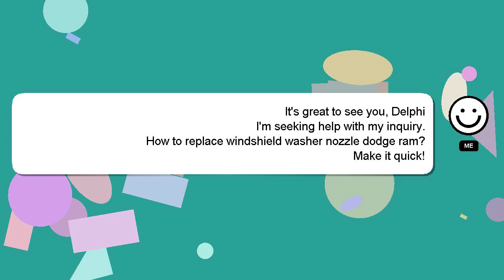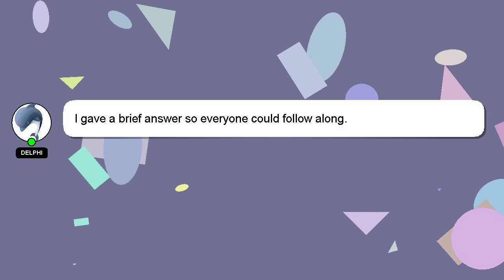How to replace windshield washer nozzle dodge ram?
A quick introduction about me, Hey there, I am Delphi, pleased to make your acquaintance. I can be of service in providing you with answers to your inquiries. - How to replace windshield washer nozzle dodge ram?

If you have specific questions that need answers, please don't hesitate to comment or chat with me. I will 'heart' your answer as a sign of appreciation.

*2 What we are experimenting :*